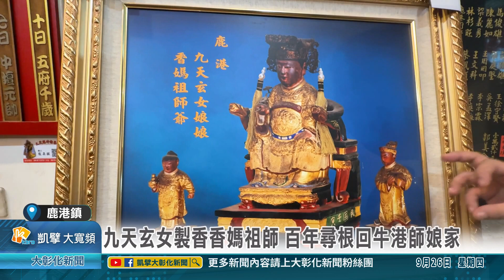1130926 九天玄女製香香媽祖師 百年尋根回牛港師娘家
九天玄女是製香業者的祖師爺，製香業者都稱呼為「香媽」，鹿港小鎮就有一尊超過百年的「香媽」，由值年爐主輪流奉祀，為了替香媽尋根，彰化縣製香職業工會特別在順天府舉辦香媽尋根回娘家活動，希望讓更多鹿港在地年輕人了解香媽歷史文化。